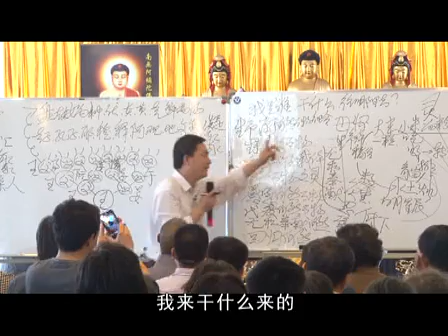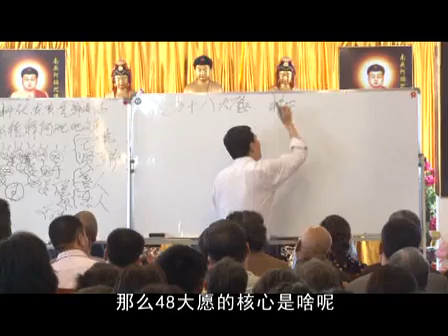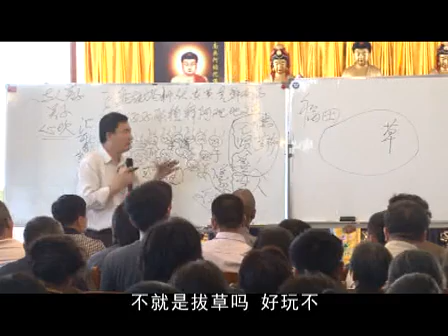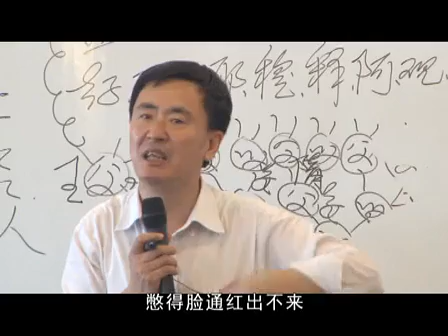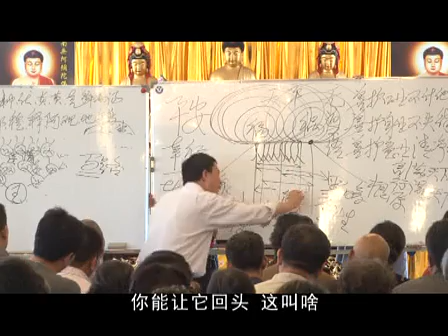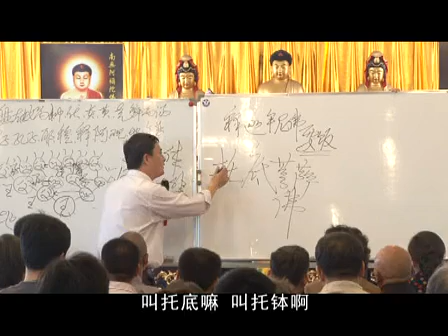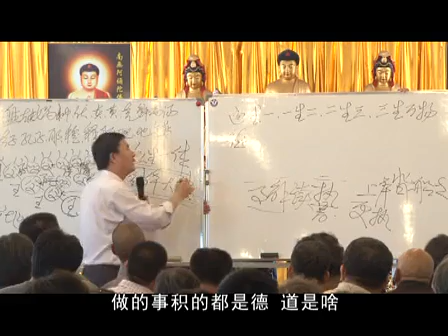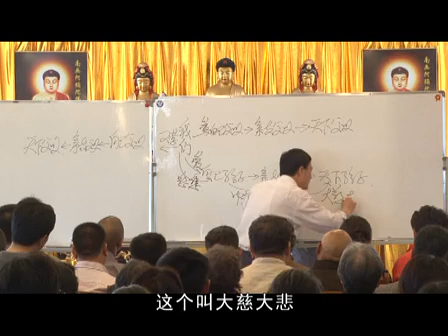王竑锜2013年烟台讲座 4